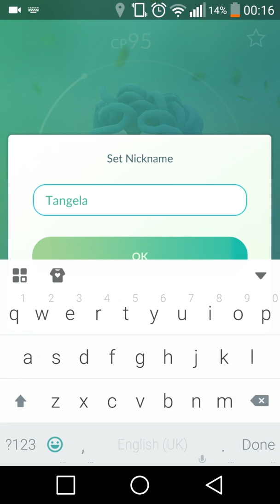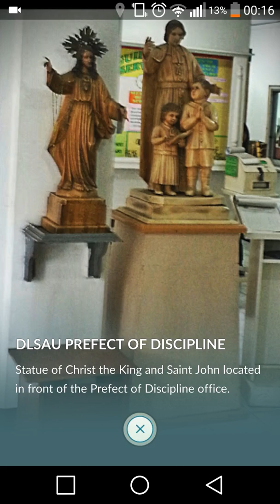Pokemon Go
I'm back though, today im just gonna show my pokemon i know that i dont have enough pokemon so btw i quit MCPE so i moved to Pokemon Go Now :-)